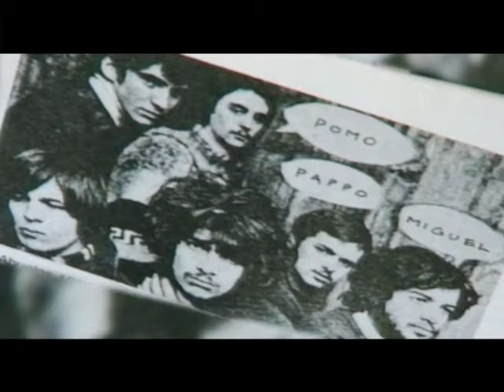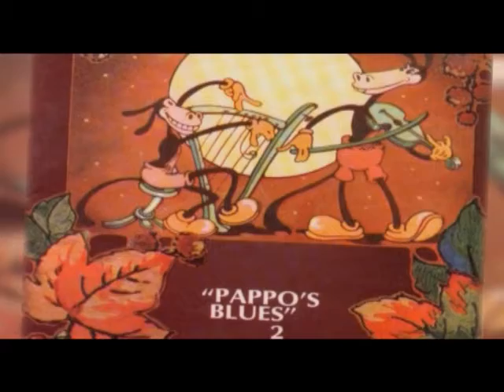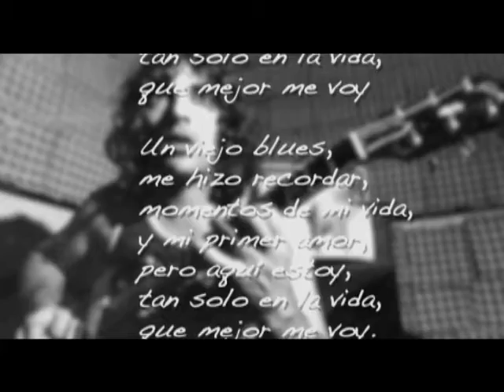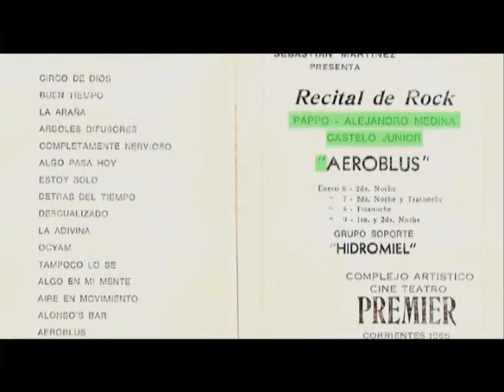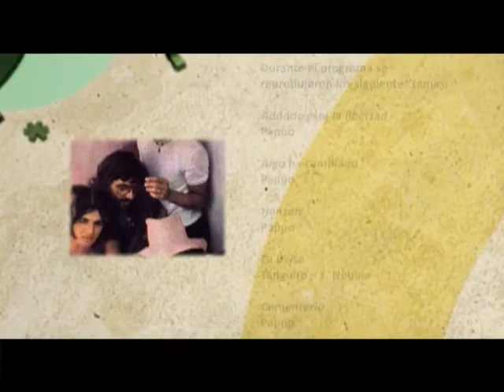Quizás Porque Especiales Pappo 1 "A donde está la libertad?"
Primer capitulo de la serie producida por @EBTV Entertainment para el Canal Encuentro donde se repasa la vida y obra del mas prolífero guitarrista del rock argentino.